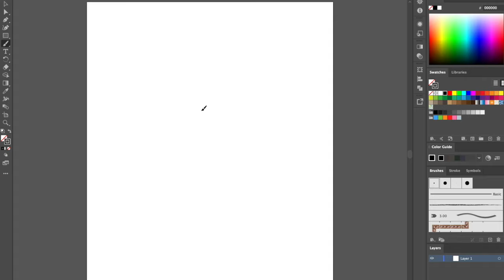Miles Morales Spider Man - Speed drawing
My first attempt at a digital speed drawing video... It took me over 3 hours because of breaks, dinner, parents, dishes, etc... But I hope you like it :) This illustration concept was based on the art prompt of the day for the Arttrober 2020 hashtag.

Software used Adobe Illustrator CC on iMac, with music and editing added using iMovie. song name: "Spacey Club"